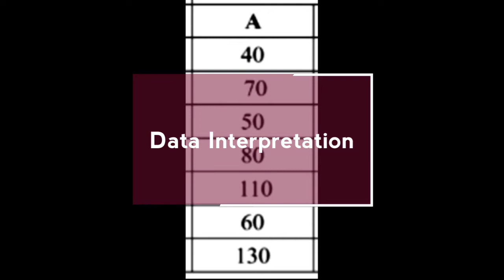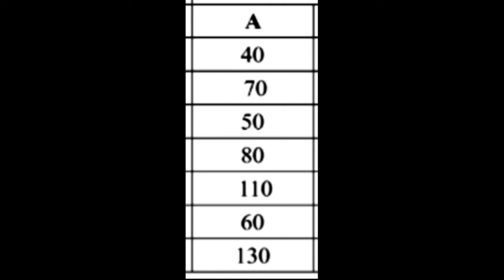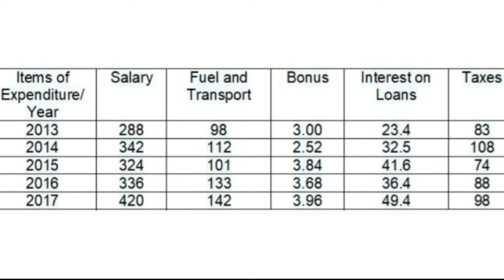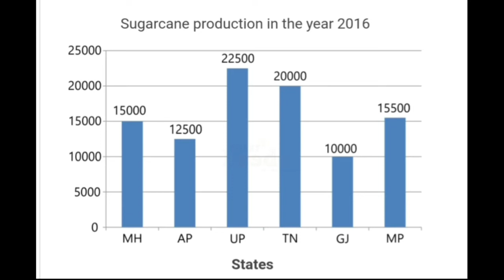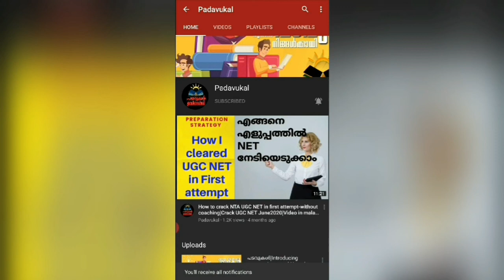Data Interpretation Tips|Ugc net Paper1 classes in malayalam